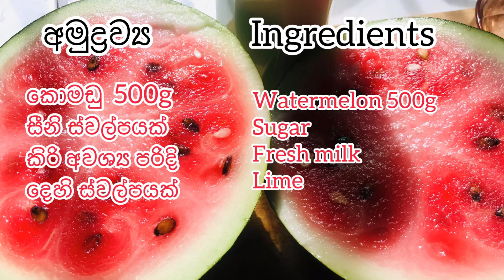Komadu juice | කොමඩු බිම හදනමු | how to make watermelon juice | kussiya